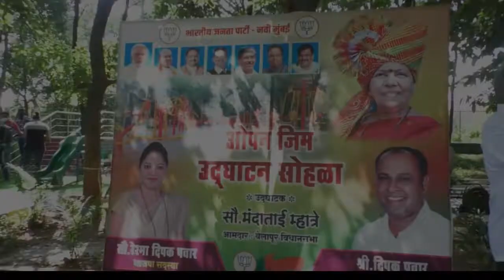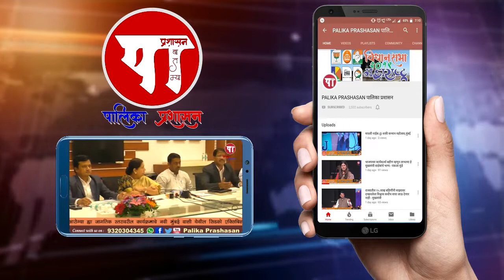आ. मंदाताई म्हात्रे यांच्या निधीतून Open Gymचे लोकार्पण